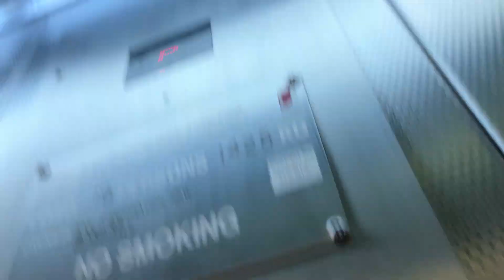Side doors liftronic lift to platform 3-4 at Auburn station